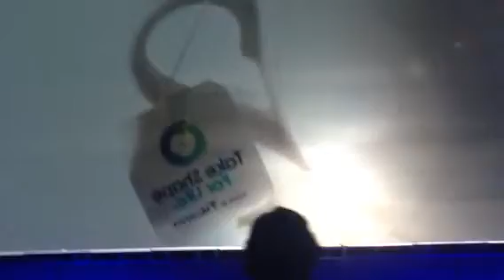In the Green Room with TSFL leaders!